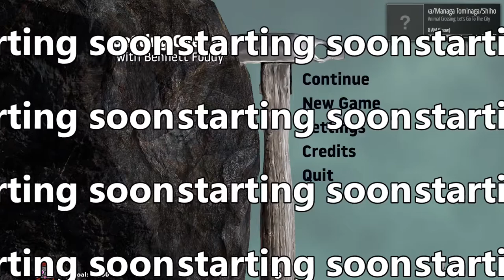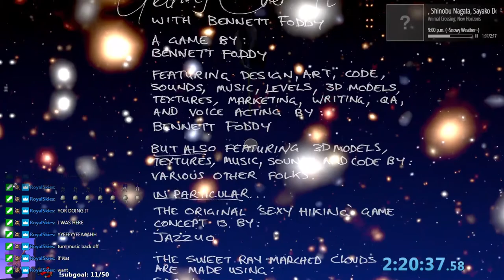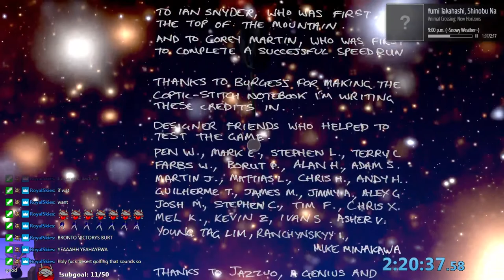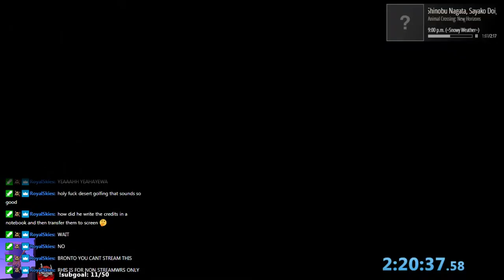Getting Over It [February 1, 2022]